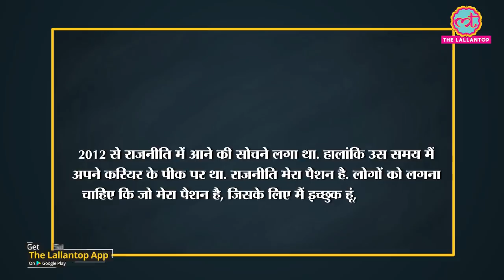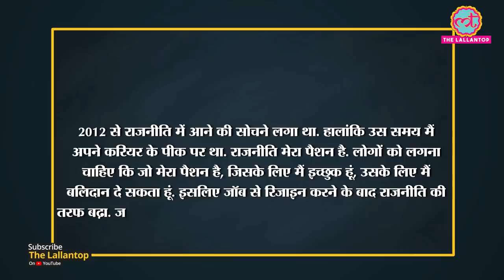करोड़ों की जॉब छोड़ BJP में आए Zafar Islam को सांसदी क्या Jyotiraditya Scindia को लाने के लिए मिली?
Profile of Syed Zafar Islam BJP spokesperson and rajya sabha MP from Uttar Pradesh